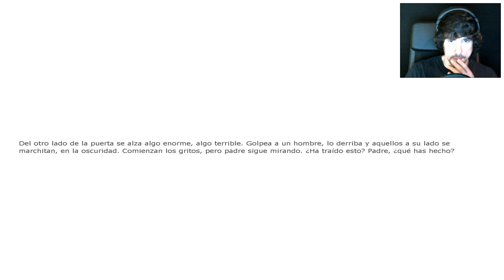Penumbra: Overture | Let's Play en Español | Capitulo 5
Comenzamos nuevo aventura en el canal,y que aventura amig@s!
Una saga clasica en el mundo del PC y en el genero del terror/intriga.
Me refiero la saga "Penumbra" y exactamente a su primer capitulo llamado "Overture".
Nuestro protagonista recibe una carta de su desaparecido padre,que trabaja en unas instalaciones donde se estan realizando unas excavaciones.
Una misiva en la que le pide que le ayude a poner final a cierta situacion que puede poner en peligro a toda la raza humana.
Una aventura que estoy encantado de compartir con tod@s vosotr@s.
Espero que paseis un buen rato y,como siempre,gracias por vuestro tiempo.

8º
Richar